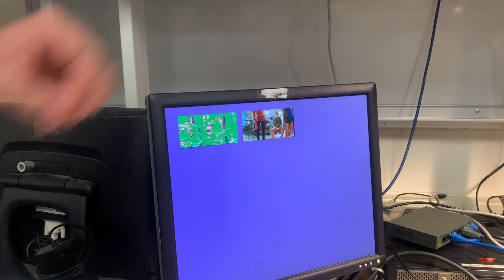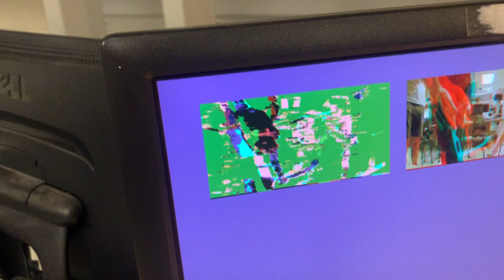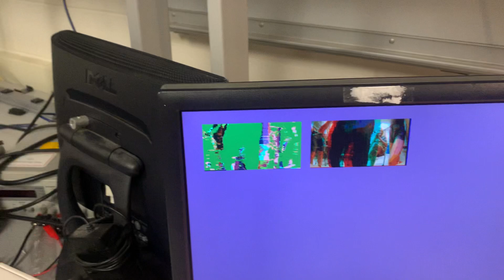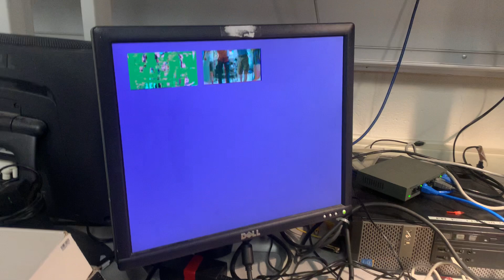Realtime anaglyph 3D video and depth mapping using the DE1-SoC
Final project from ECE 5760, Spring 2022

Jack Defay, Emmi Wyttenbach, and Eric Kahn demonstrate a system for generating realtime anaglyph 3D video and depth maps using the DE1-SoC.